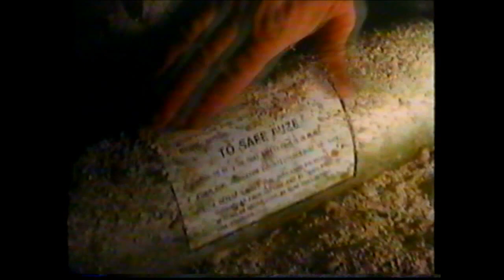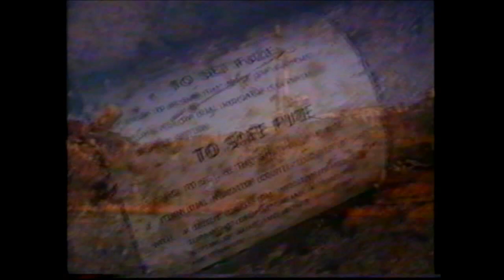FPB 1983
Liberty ship stranded on Saumarez Reef, The Coral Sea, 1983.  "Francis Preston Blair" names after a US senator.  The wreck is owned by the Royal Australian Air Force and used as target practice.